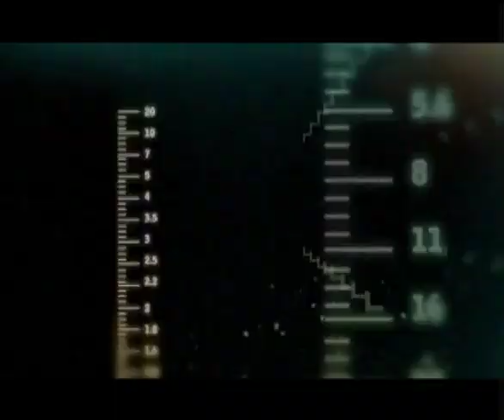Framed - MyEntertainment Productions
FRAMED:
Everyone has a story, but what matters is who tells it. Framed follows an athlete and a celebrity who come together for the first time to make a short film – in two days. While both are novices in their roles as director and star, what they come up with is beyond compelling.

ABOUT MYENTERTAINMENT
MY Entertainment is an independent production company successful in creating digital and linear content. Founded in 2000 by Michael Yudin, MY Entertainment is best known for innovative formats, great storytelling, compelling characters and high production values.

Based in New York, MY Entertainment has been at the forefront of the international format business, co-producing series across the globe, forging strong relationships with independent producers, co-developing original international formats and importing ideas to the US market. The company has established strong working relationships with more than 40 producers in 15 different countries.

One Foot Forward Entertainment is MY Entertainment’s premium content division focused on developing premium content targeted at all major streaming services. Formed in 2020, and headed up by Michael Yudin, One Foot Forward produces non-scripted entertainment programs under the MY Entertainment brand, and has already amassed an impressive list of initial content deals and IP, including partnerships with LeBron James and Maverick Carter’s SpringHill Company (The Wall, The Shop), Michael Sugar’s Sugar23 (Spotlight, Worth) and Mark Wahlberg’s Unrealistic Ideas (HBO’s Wahl Street, McMillions), among many others.

In 2022, MYEntertainment was acquired by Media Content Services, a media group that includes brands like Go To Team, Crew Mama, Assignment Desk, Stark Crew, and Brands & Content Studios.